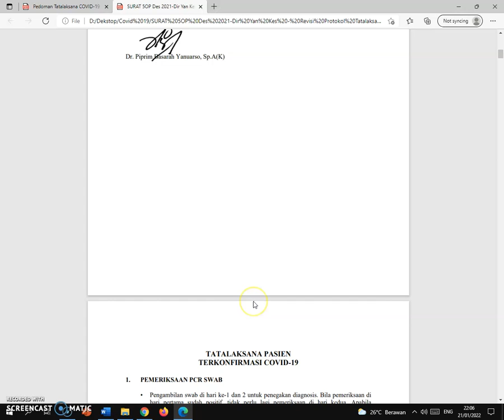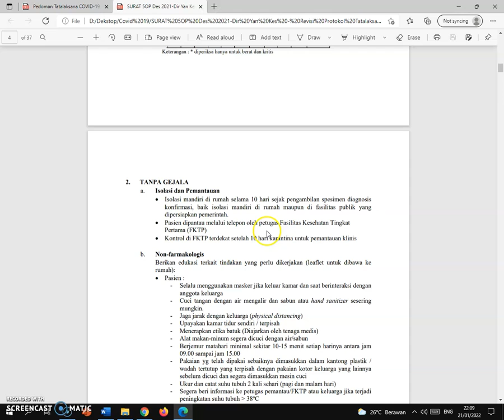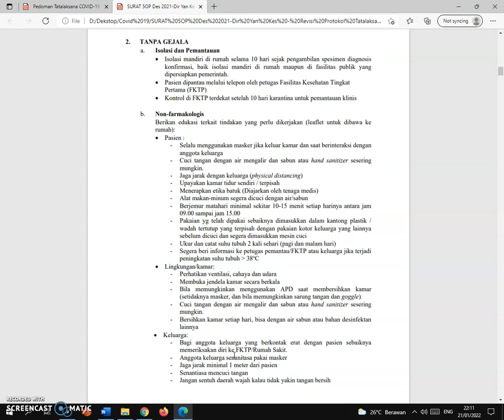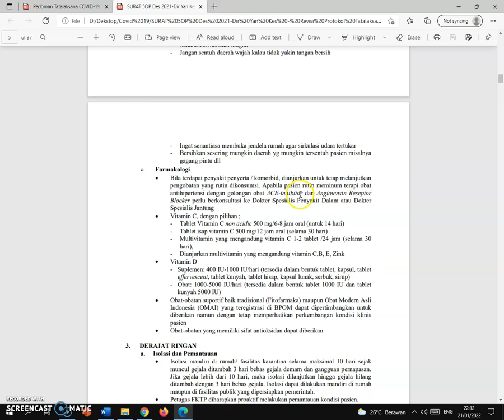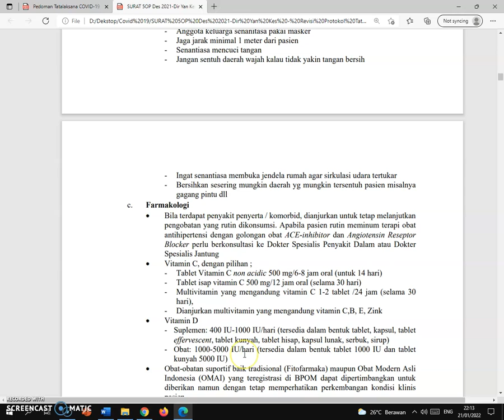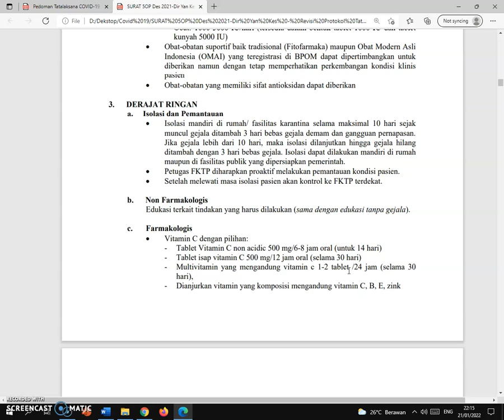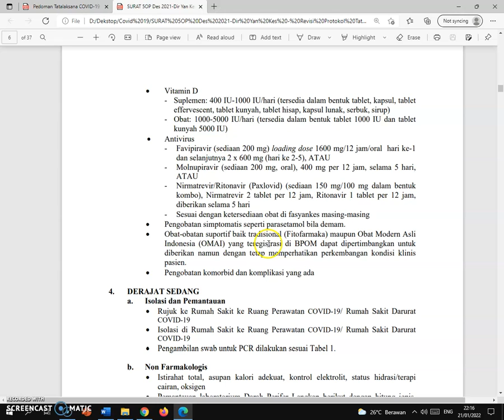Revisi Protokol Tatalaksana COVID 19 Untuk Kasus Tanpa Gejala & Gejala Ringan Untuk Varian Omicron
TATALAKSANA PASIEN
TERKONFIRMASI COVID-19
1. PEMERIKSAAN PCR SWAB
• Pengambilan swab di hari ke-1 dan 2 untuk penegakan diagnosis. Bila pemeriksaan di
hari pertama sudah positif, tidak perlu lagi pemeriksaan di hari kedua, Apabila
pemeriksaan di hari pertama negatif, maka diperlukan pemeriksaan di hari berikutnya
hari kedua.
• Pada pasien yang dirawat inap, pemeriksaan PCR dilakukan sebanyak tiga kali selama
perawatan.
• Untuk kasus tanpa gejala, ringan, dan sedang tidak perlu dilakukan pemeriksaan PCR
untuk follow-up. Pemeriksaan follow-up hanya dilakukan pada pasien yang berat dan
kritis.
• Untuk PCR follow-up pada kasus berat dan kritis, dapat dilakukan setelah sepuluh hari
dari pengambilan swab yang positif.
• Bila diperlukan, pemeriksaan PCR tambahan dapat dilakukan dengan disesuaikan
kondisi kasus sesuai pertimbangan DPJP dan kapasitas di fasilitas kesehatan masingmasing.
• Untuk kasus berat dan kritis, bila setelah klinis membaik, bebas demam selama tiga
hari namun pada follow-up PCR menunjukkan hasil yang positif, kemungkinan terjadi
kondisi positif persisten yang disebabkan oleh terdeteksinya fragmen atau partikel virus
yang sudah tidak aktif. Pertimbangkan nilai Cycle Threshold CT value untuk menilai
infeksius atau tidaknya dengan berdiskusi antara DPJP dan laboratorium pemeriksa
PCR karena nilai cutt off berbeda-beda sesuai dengan reagen dan alat yang digunakan.
• Varian Omicron yang saat ini menjadi permasalahan di dunia, dikatakan memiliki
keunikan oleh karena mutasi pada protein Spike 69 70 sehingga target gen Spike S
menjadi tidak terdeteksi, dikenal sebagai S Gene Target Failure SGTF atau S Gene
Dropout, pada PCR. Dengan demikian, upaya untuk menyediakan pemeriksaan PCR di
laboratorium yang mampu membaca protein S ini dapat membantu meningkatkan
kecurigaan kepada varian Omicron yang dikatakan memiliki kemampuan penularan
yang lebih tinggi dibandingkan varian lainnya.

2. TANPA GEJALA
a. Isolasi dan Pemantauan
 Isolasi mandiri di rumah selama 10 hari sejak pengambilan spesimen diagnosis
konfirmasi, baik isolasi mandiri di rumah maupun di fasilitas publik yang
dipersiapkan pemerintah.
 Pasien dipantau melalui telepon oleh petugas Fasilitas Kesehatan Tingkat
Pertama FKTP
 Kontrol di FKTP terdekat setelah 10 hari karantina untuk pemantauan klinis
b. Non-farmakologis
Berikan edukasi terkait tindakan yang perlu dikerjakan leaflet untuk dibawa ke
rumah:
Pasien :
- Selalu menggunakan masker jika keluar kamar dan saat berinteraksi dengan
anggota keluarga
- Cuci tangan dengan air mengalir dan sabun atau hand sanitizer sesering
mungkin.
- Jaga jarak dengan keluarga physical distancing
- Upayakan kamar tidur sendiri  terpisah
- Menerapkan etika batuk Diajarkan oleh tenaga medis
- Alat makan-minum segera dicuci dengan air sabun
- Berjemur matahari minimal sekitar 10 15 menit setiap harinya antara jam
09.00 sampai jam 15.00
- Pakaian yg telah dipakai sebaiknya dimasukkan dalam kantong plastik
wadah tertutup yang terpisah dengan pakaian kotor keluarga yang lainnya
sebelum dicuci dan segera dimasukkan mesin cuci
- Ukur dan catat suhu tubuh 2 kali sehari pagi dan malam hari
- Segera beri informasi ke petugas pemantau FKTP atau keluarga jika terjadi suhu lebih 38 derajat C